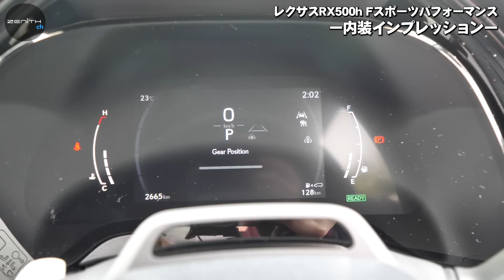RX入庫！TRDパーツを装着したレクサスRX500h Fスポーツパフォーマンスをご紹介！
新型RXが販売車として入庫しました！
TRDパーツを装着した最上位グレードの500h Fスポーツパフォーマンスとなります！

車を購入したい方、パーツを取り付けたい方は随時、受け付けております。お気軽にご連絡くださいませ。

所在地： 〒524-0016 滋賀県守山市荒見町３４２−３